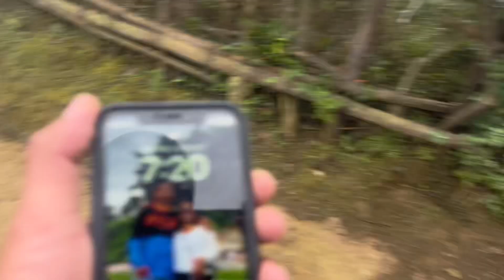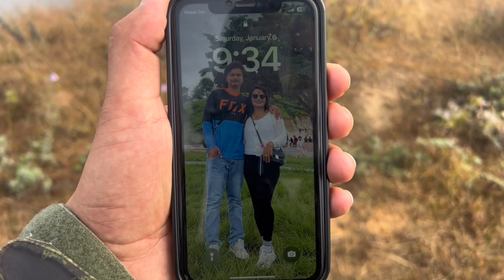Sidai call aayo📲😳Vatna Aaunu xetai ray🥰pulsar180